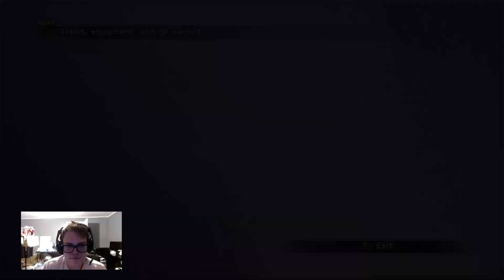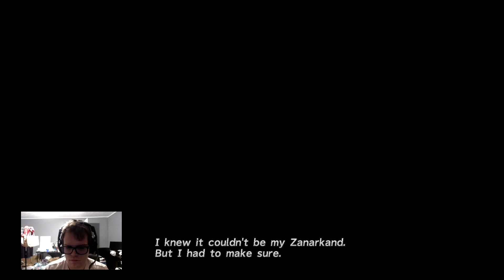Final Fantasy 10 Rins travel agency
fast run to the agency showing off the battle mechanics -- Watch live